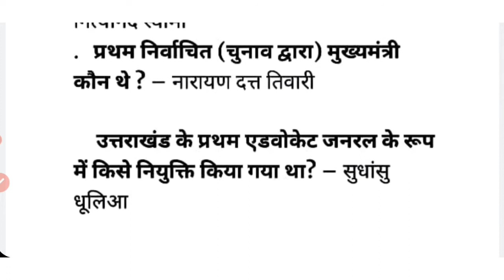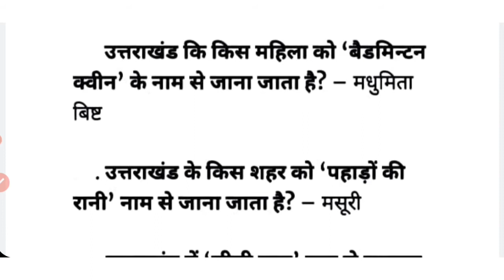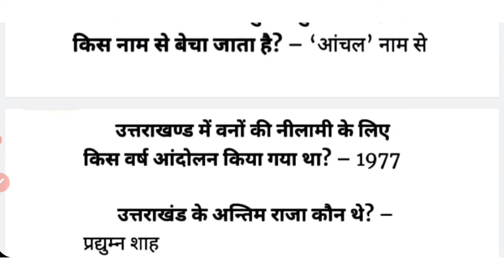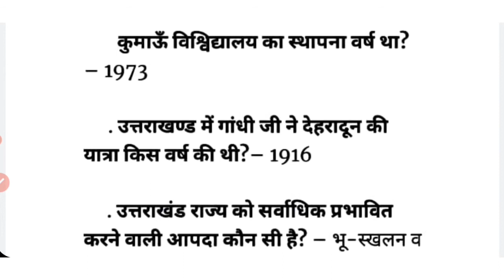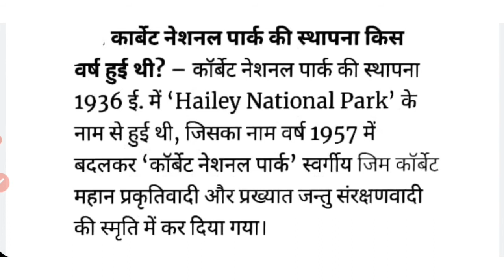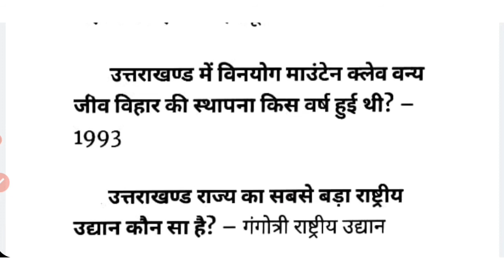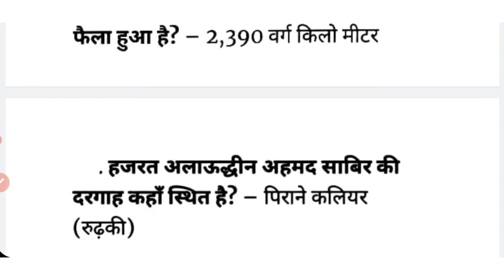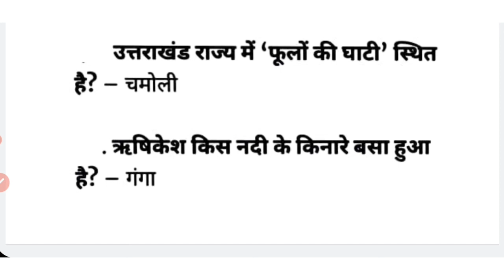Uttarakhand ka Samanya Gyan| Uttarakhand important g.k questions|UKPSC screening exam 2020-21,uksssc